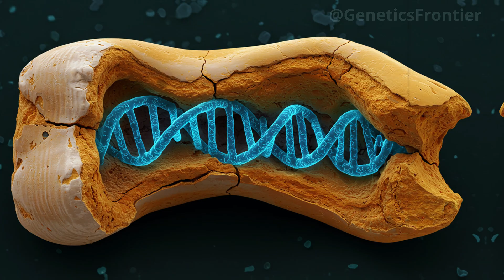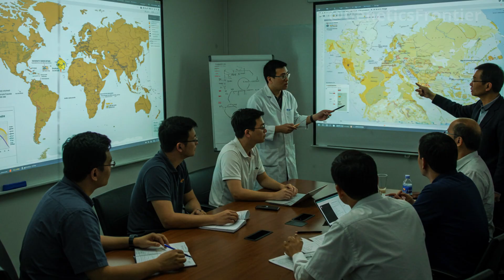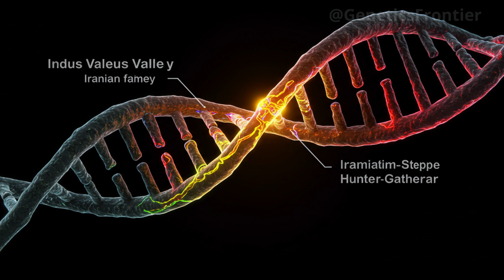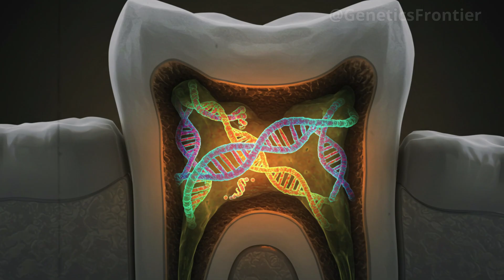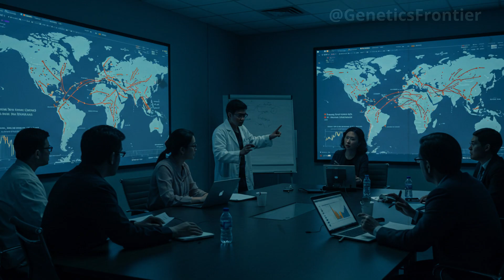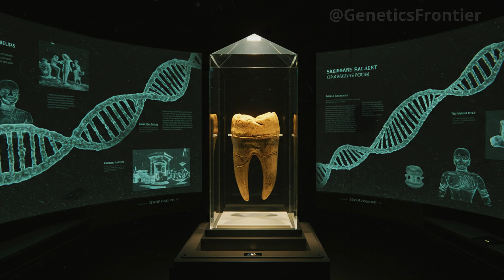GENETIC REVOLUTION: NEW DNA DISCOVERY REVEALS THE FORGOTTEN ROOTS OF THE INDIAN PEOPLE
For centuries, the origins of the Indian people were told through myths, texts, and traditions. But now, ancient DNA has spoken—and the truth is far more complex than anyone imagined. In this deep-dive documentary analysis, we explore a groundbreaking genetic discovery from the archaeological site of Rakhigarhi, where a 4,500-year-old skeleton preserved an untouched lineage that would rewrite the history of South Asia.

From forgotten civilizations like the Indus Valley to unexpected links with ancient Iranian farmers and distant Steppe nomads, scientists have used cutting-edge genome sequencing to uncover a hidden ancestral mosaic. This investigation combines archaeology, anthropology, and next-gen DNA modeling to reveal how one of the world's most populous nations came to be.

Discover how early migrations, climate shifts, and cultural fusion over thousands of years created the diverse genetic identity of modern India. Learn how a single ancient genome challenged dominant historical narratives, and how modern science is helping us hear the voices of the past—through bones, ruins, and the invisible language of DNA.

Based on research published in Cell and other leading journals, this is the untold story of India's hidden origins—a journey through time, ancestry, and human resilience.

0:00 – Introduction
1:14 – The Rakhigarhi Discovery
3:45 – Ancient Genome Sequencing
6:20 – The Ancestral Puzzle
9:00 – What DNA Tells Us Today
IndusValley